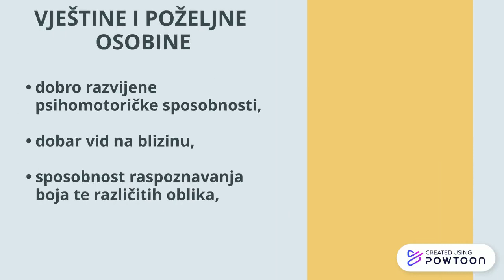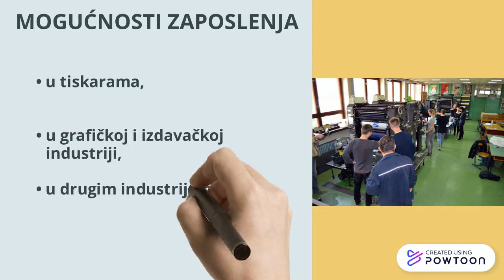Postani grafički tehničar 2023./2024.